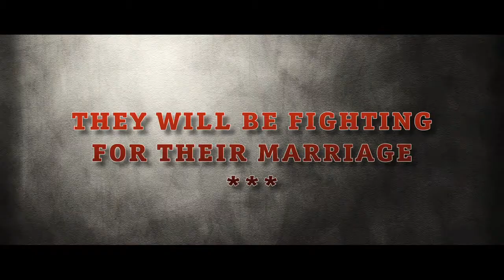The Art of Marriage Ops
Marriage isn't easy. It's hard work.
 Maybe there's resentment, distance or even anger. For many couples there's no clever quip and a laugh track when it's time for bed. They need help.

Your church can help.

You can offer a new beginning to couples in your church and community with The Art of Marriage. It's a one-and-a-half day video event that will transform marriages. It's designed to be easy for churches to host—we provide the videos, manuals and resources. The videos are dramatic and engaging—people will laugh and cry as they watch real stories, expert insights and man-on-the-street interviews.

You can help couples reignite their passion, reclaim their love and rekindle their faith. More than 100,000 couples have been impacted and transformed.